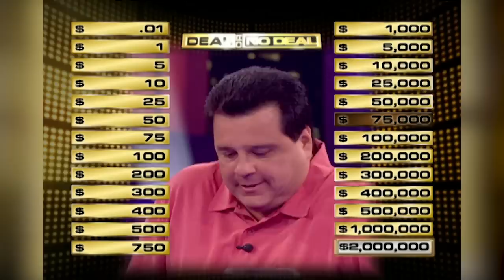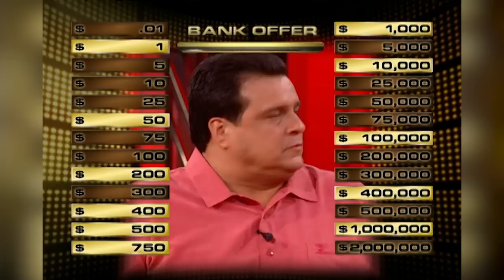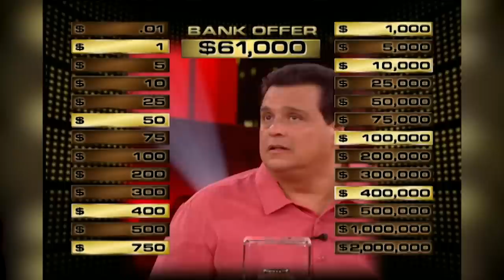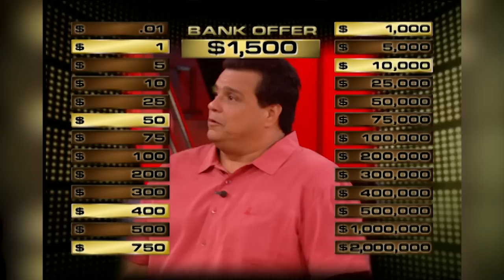Dream Come True for Robert | Deal or No Deal US | Deal or No Deal Universe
Robert Arellano is a father of three from Folsom, California. He's playing for $2 million and a special surprise comes his way.